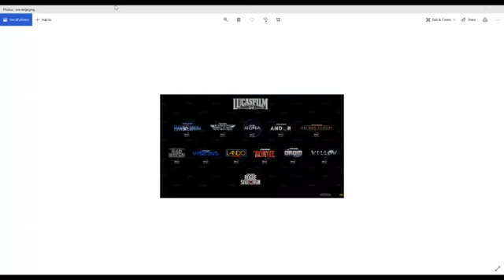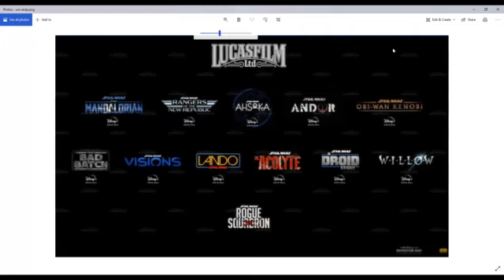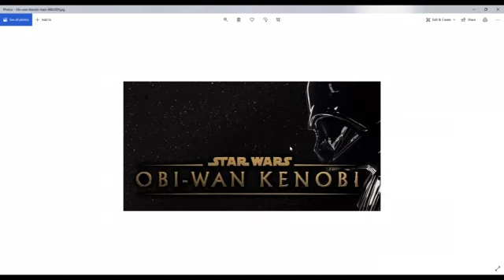Druga sezona serije The Mandalorian i budućnost Ratova zvezda